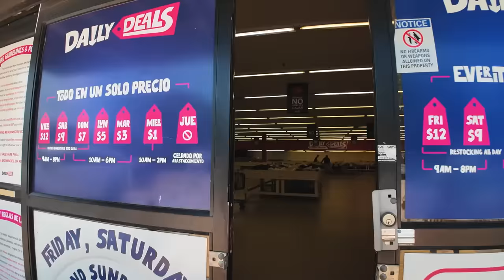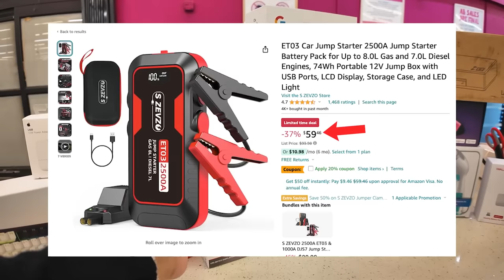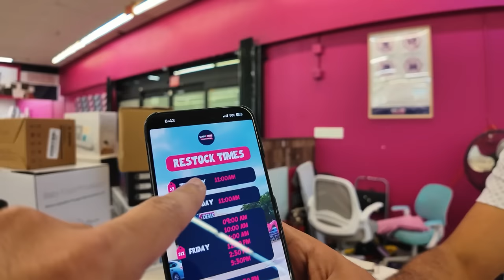America May New logon Kay liye Buhat Cheap store milgya!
Address:                  1927 E Belt Line Rd Apt 170, Carrollton, TX 75006